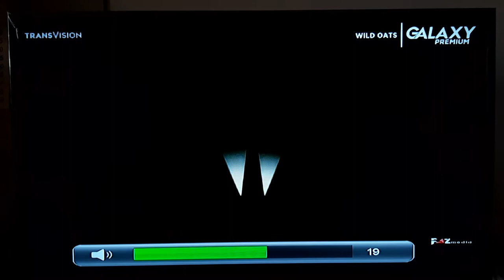Wild Oats (2016) - Galaxy Premium Intro